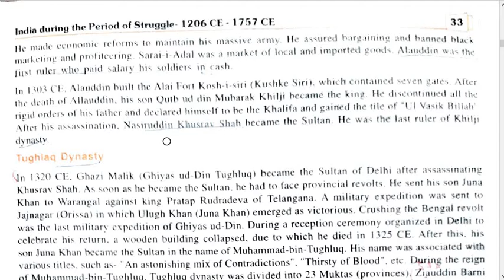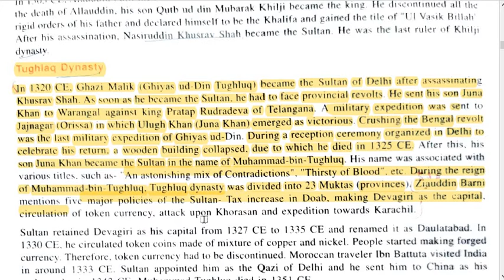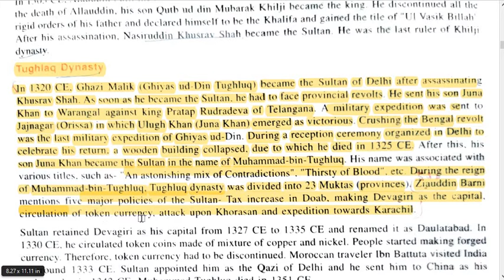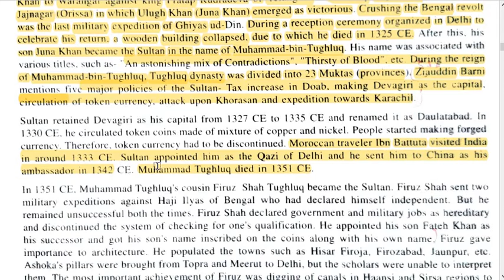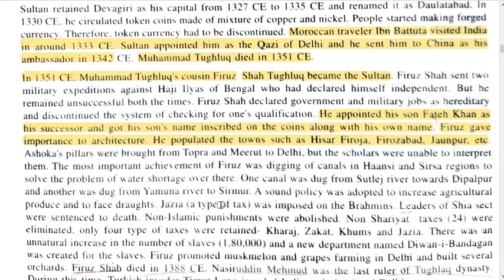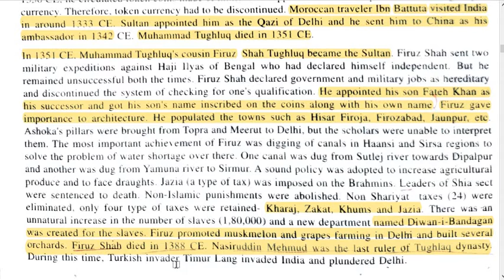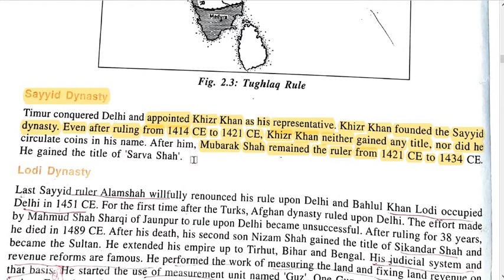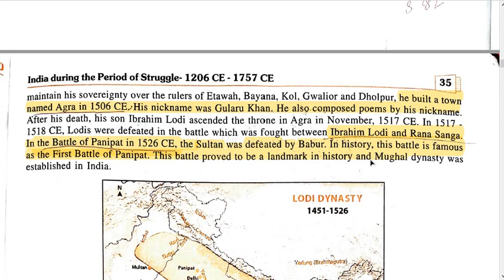INDIA DURING THE PERIOD OF STRUGGLE 1206CE TO 1757CE (CH-2) PART-2 (SOCIAL SCIENCE)CLASS-10TH(RBSE)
TUGHLAQ DYNASTY ,SAYYID DYNASTY, LODI DYNASTY.